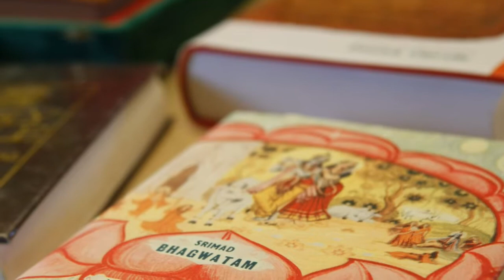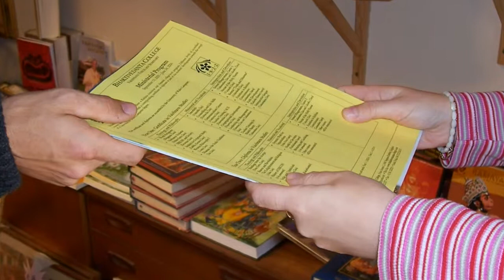Invitation for Bhakti Sastri onsite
Come and experience the study of the Sastras in the lively community of Radhadesh. You will meet young people from all over the world and have the chance to form long lasting friendships.